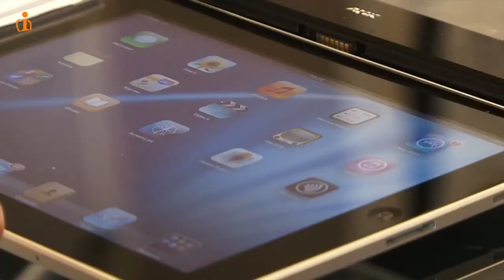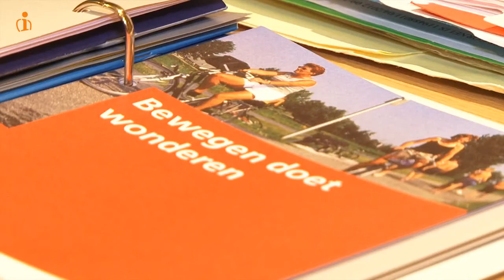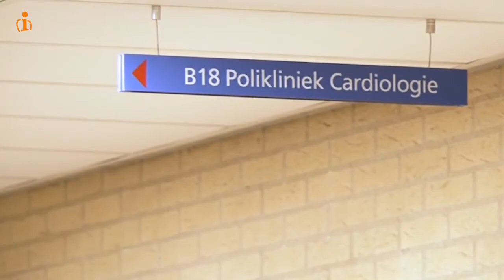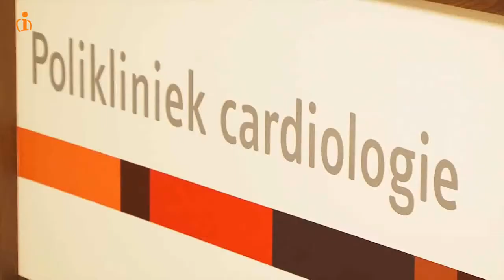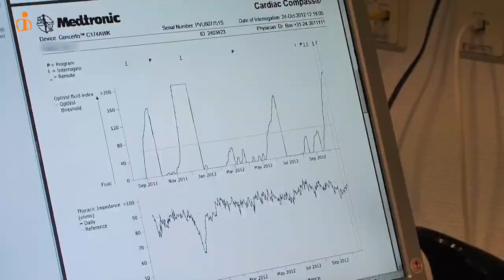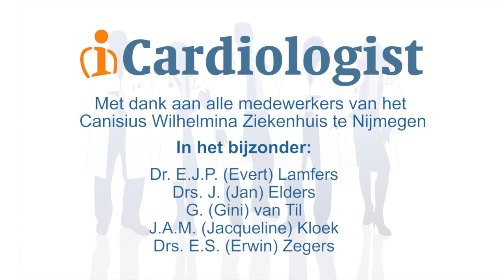Polikliniek hartfalen | CWZ Nijmegen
Op de polikliniek hartfalen begeleiden verpleegkundigen patiënten met hartfalen. Het spreekuur is onderdeel van de polikliniek cardiologie.